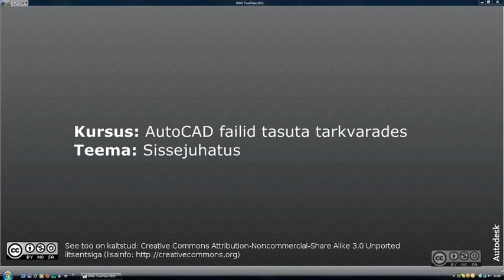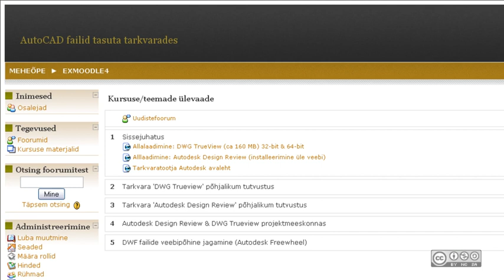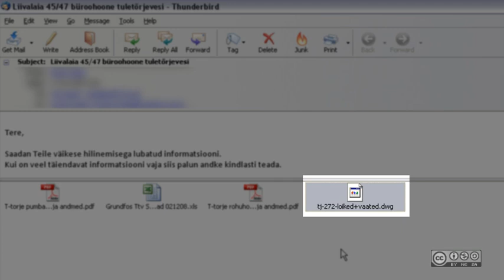AutoCAD failid tasuta tarkvarades - Sissejuhatus (1/2)